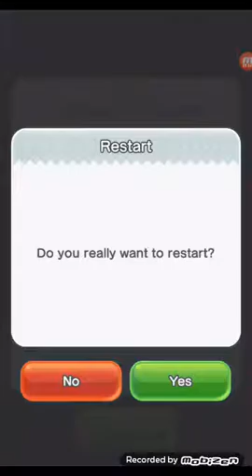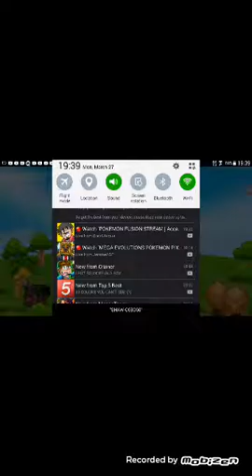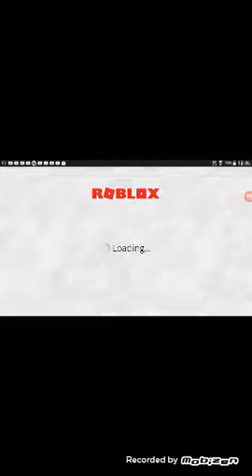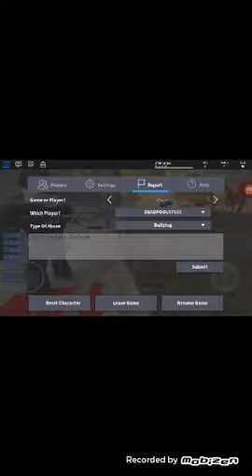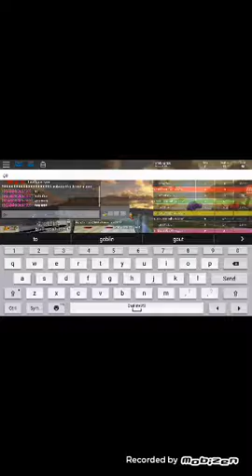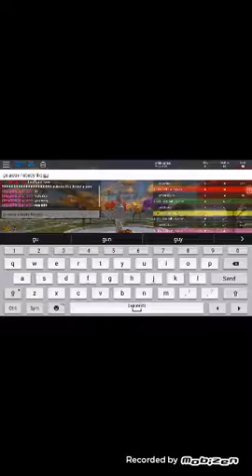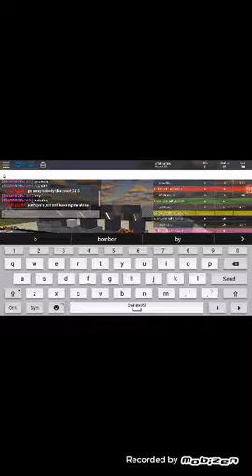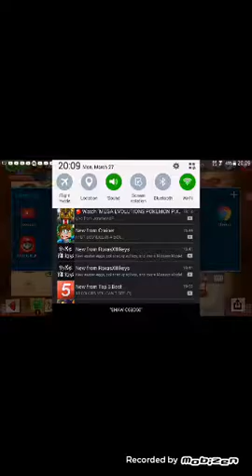Special for you guys hope you injoy